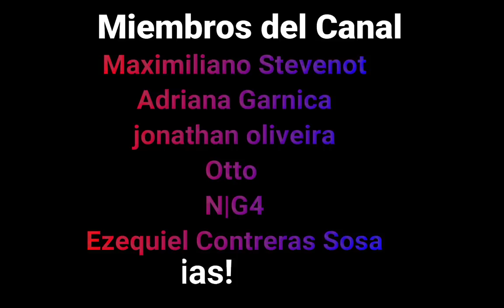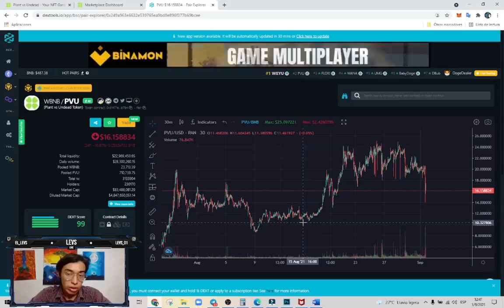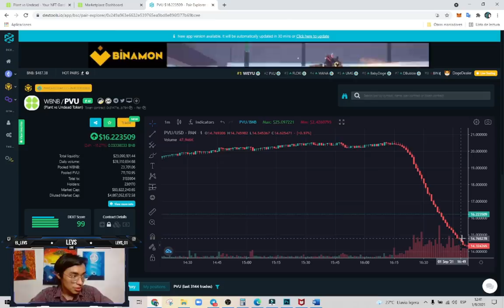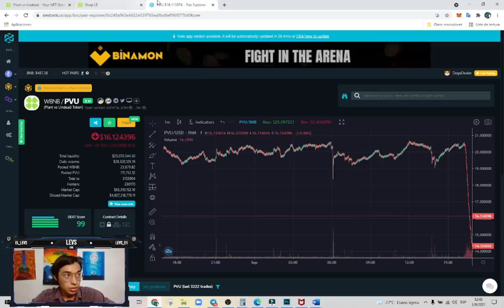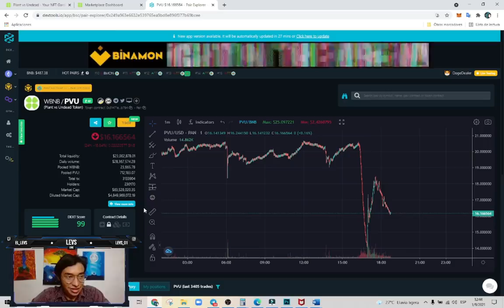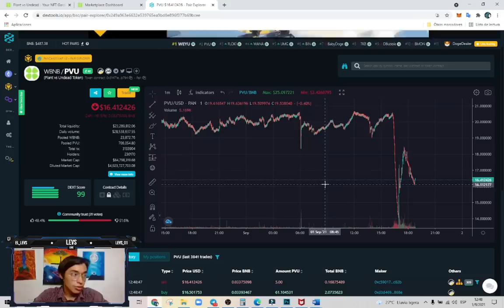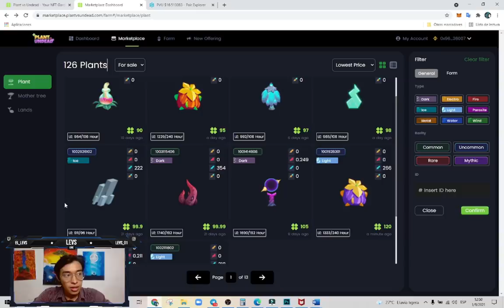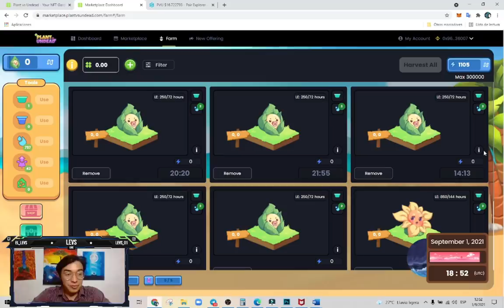¿ES BUENA O MALA LA ACTUALIZACION? PLANT VS UNDEAD | Juego Blockchain